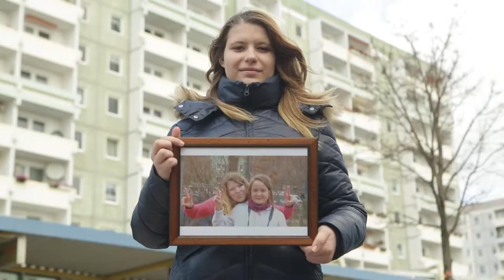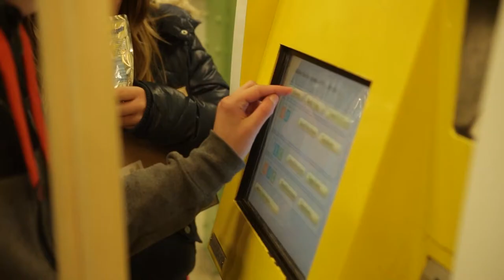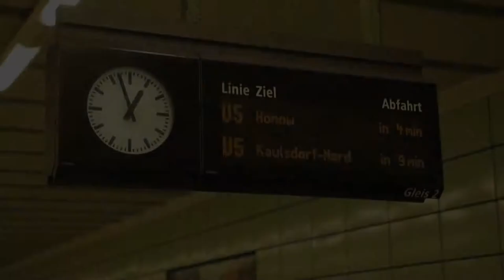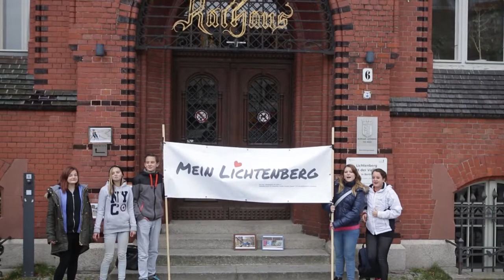Mein Lichtenberg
Schüler aus dem Berliner Stadtteil Hohenschönhausen entdecken ihren Bezirk Lichtenberg. Ausgerüstet mit Foto- und Videokamera erarbeiten sie ein Jahr lang ein visuelles Bild ihrer Lebenswelt. Der Film ist neben vielen Fotos ein Ergebnis des Jahresprojektes, in dem sie ihr Statement zum Bezirk abgeben...
Jahresprojekt: "Mein Lichtenberg", Förderer: Europäischer Sozialfonds, Förderprogramm LSK, Partner: Bezirk Lichtenberg, JFE "Leos Hütte", Jugendkunstschule Lichtenberg, Projektträger: M2B e.V., Filmfachbetreuung: Sascha Quade und Cedric Retzmann, Medienpädagogische Betreuung: Michael Schulz, Thomas Schulz